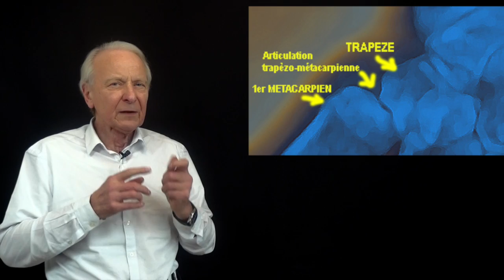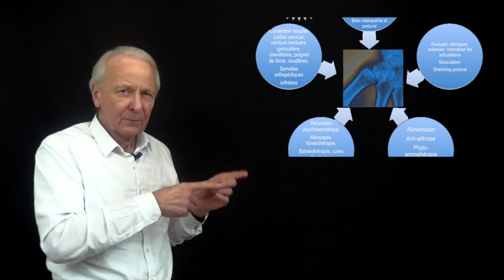Vidéo Comment soigner la rhizarthrose ou arthrose du pouce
Cette vidéo vous explique comment prévenir et soigner l'arthrose du pouce. Extrait du livre numérique "Stop arthrose" en vente dans la boutique